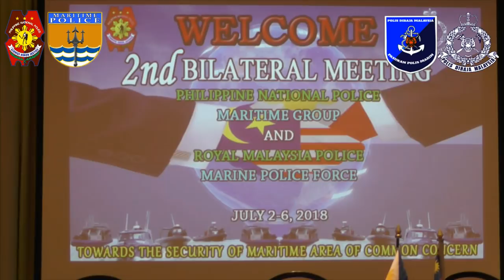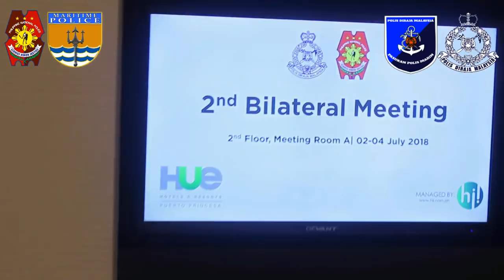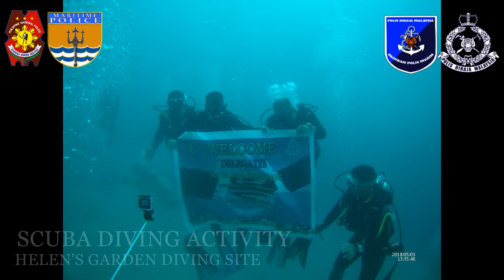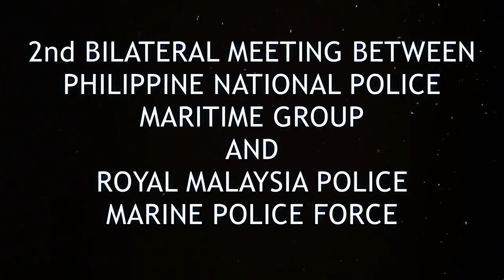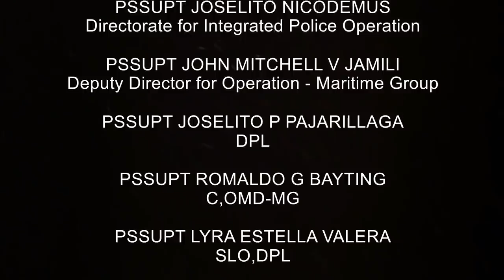2ND BILATERAL MEETING BETWEEN PNP-MG AND RMP-MPF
2ND BILATERAL MEETING BETWEEN PNP-MG AND RMP-MPF